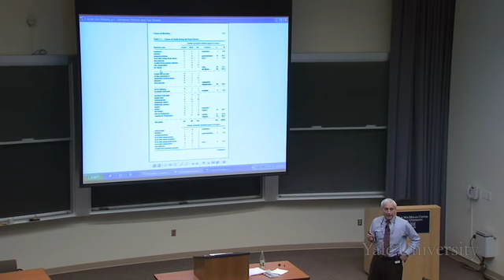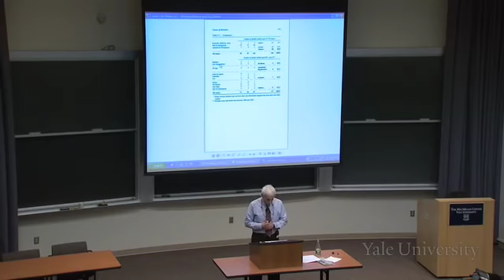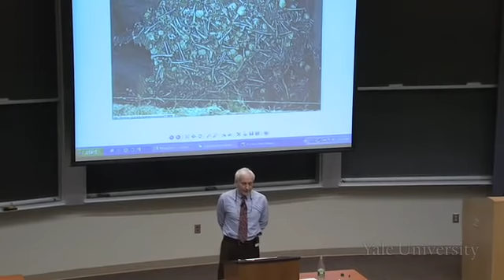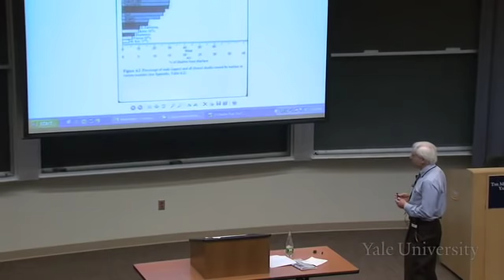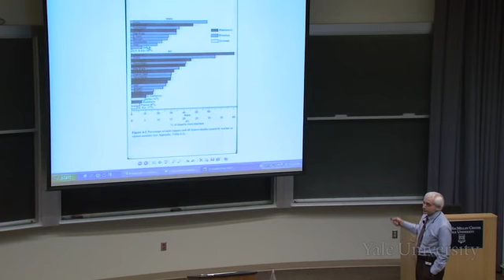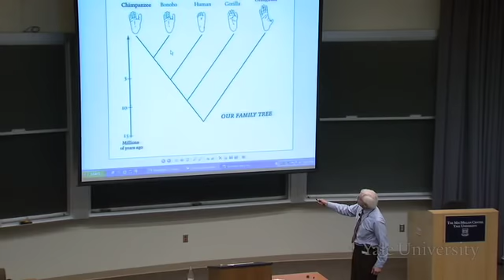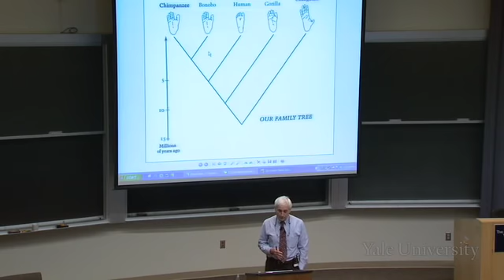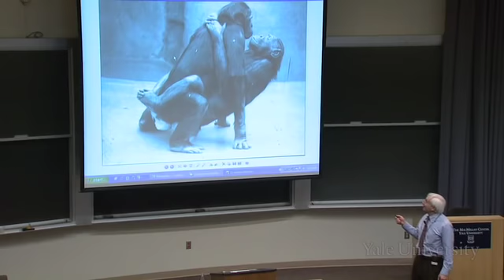3. From Ape to Human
Global Problems of Population Growth (MCDB 150)

Throughout prehistoric, written, and recent history, human warfare has been commonplace. Nearly all societies engage in regular or periodic war. In many examples, human warfare has characteristics similar to chimpanzee war: an in-group fights with and kills members of the out-group. This information is not to be misinterpreted as either justifying human violence or considering it inevitable. When it comes to births and fecundity, though, humans are very different from the other great apes. Chimpanzees reproduce once every five to eight years; humans can give birth again within 18 months. It is likely that an increase in male contribution to child rearing allowed this greater fecundity.

00:00 - Chapter 1. Introduction to Human Demography and Violence
09:24 - Chapter 2. Violence in Prehistoric and Primitive Societies
23:37 - Chapter 3. Explanations for Human Violence
29:09 - Chapter 4. Violence in Written Human History
36:08 - Chapter 5. Violence: In-Group Versus Out-Group and Biological Basis
46:45 - Chapter 6. Human Demography: Births
59:26 - Chapter 7. Differences in Fertility Between Humans and Chimpanzees